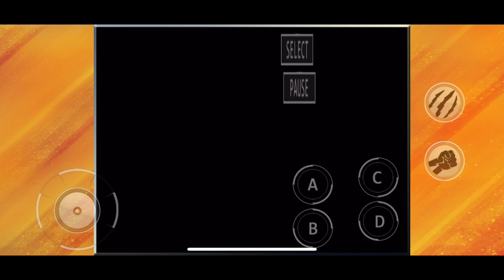GarouMarkOfTheWolves เกมส์มือถือ SNK